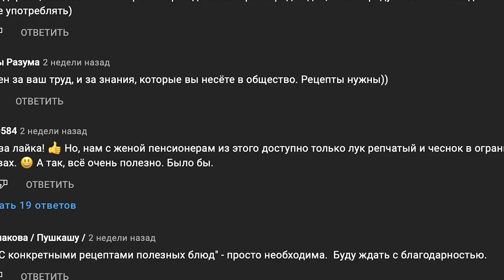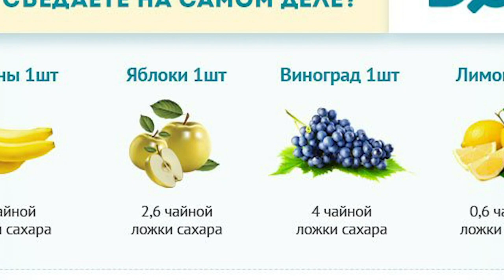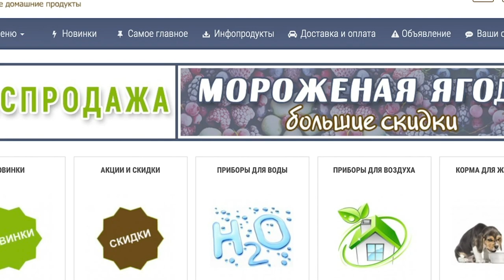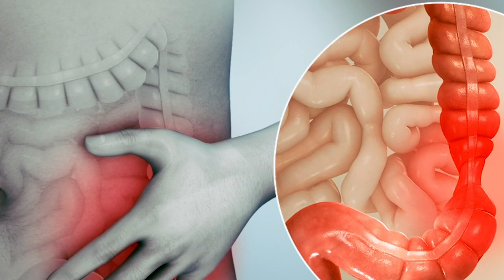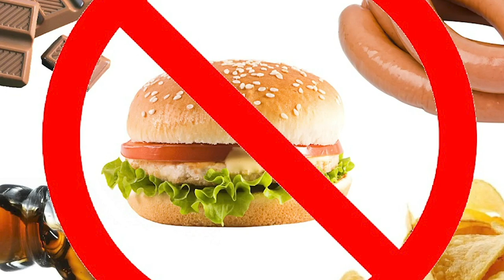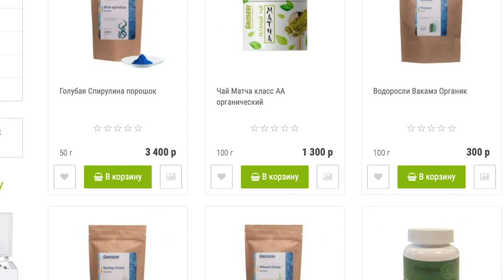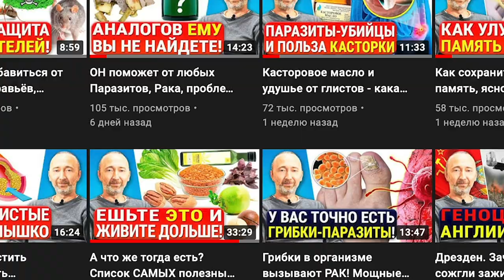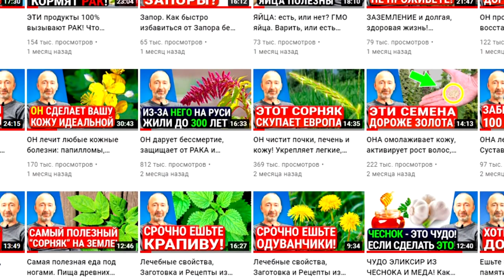Не ешьте ЭТО, чтобы прожить дольше! Список вредных продуктов, которые разрушают Ваше здоровье!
А что же тогда есть НЕЛЬЗЯ? Что вредно и не разумно ЕСТЬ? Список опасных продуктов, которые губят Ваше здоровье в не зависимости от Вашей веры, желаний и убеждений! Я даю важные нюансы и акценты к этому списку. Запомните, не всё то что Вы считаете едой — таковой является! А то, что Вы считаете за еду - это всего лишь неосознанная привычка, которую Вам навязали с детства. Если вы хотите прожить долгую здоровую жизнь, смотрите это крайне важное видео полностью: ОТ начала и ДО конца. И обязательно пришлите ссылку на это видео вашим родным и близким! Также, изучите те лекции, которые я дал ниже по ссылкам.

👁️ Навигация (тайм-коды):
0:00 Вступление. О чем будет данное видео?
1:00 Вот то, что категорически нельзя есть, если хотите прожить дольше!
12:17 Важные нюансы для составления здорового и полезного рациона питания.
13:55 То, что вы считаете едой - зависимость, которая Вас губит и делает больными.

ВНИМАНИЕ!
Данный канал является исключительно информационным ресурсом. Информация представленная на нём не предназначена для использования, применения в диагностических и лечебных целях, не направлена на обучение, она не может использоваться в качестве замены профессиональной медицинской помощи, диагностики и лечения!